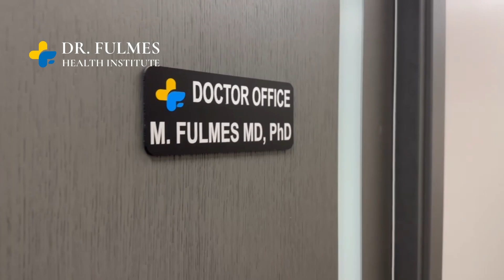Happy Birthday, Dr Fulmes!